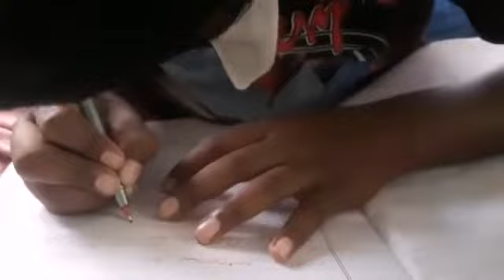THE DANCER WORLD MOVIE